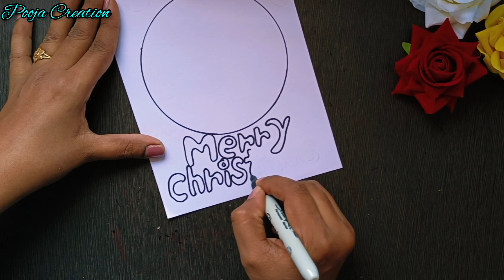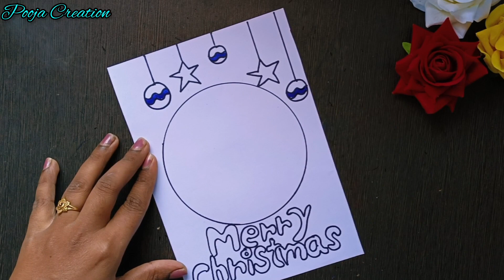Christmas Border Design /Project Work Designs /Front Page Design /Christmas Card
10 Christmas Border Design /Border Design For Christmas /Santa Claus Border Designs

cristmas-decorations
paper-border
border-design

project work,
file decoration,
cover page design,
project decoration,

project design,
project designs,
project front page design,
project work,
assignment design,
front paper,
page design,
paper border designs for project,
paper design,
pooja creation,
assignment designs,
a4 sheet,
activity front page design,
art integrated
assignment,
assignment design new model,
assignment designs,